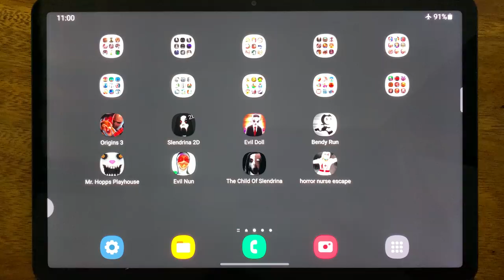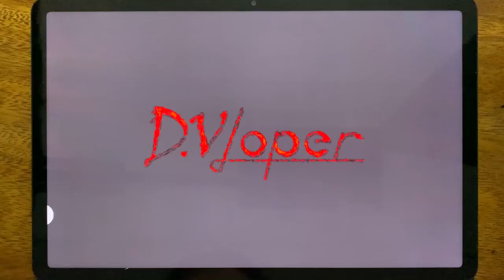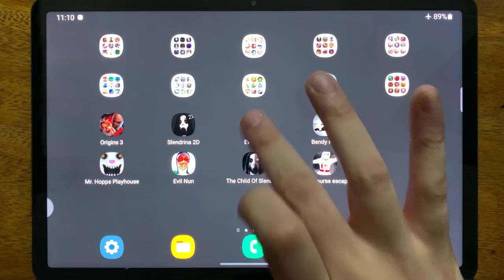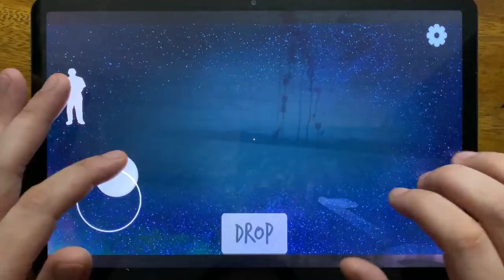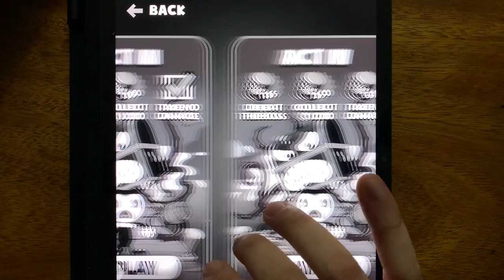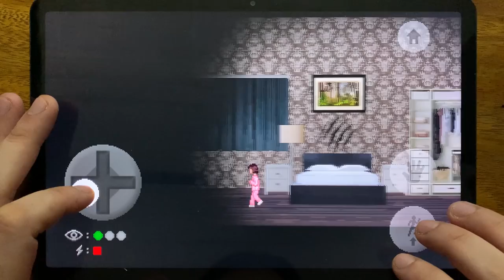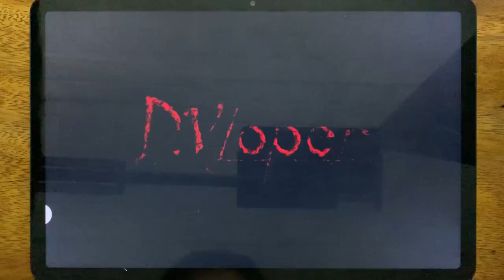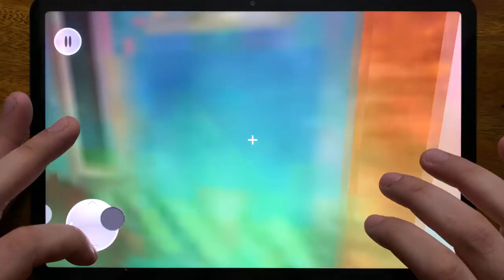Origins 3, Slendrina 2D, Evil Doll, Bendy Run, Mr. Hopps Playhouse, Evil Nun, The Child Of Slendrina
Origins 3, Slendrina 2D, Evil Doll, Bendy Run, Mr. Hopps Playhouse, Evil Nun, The Child Of Slendrina, Horror Nurse Escape